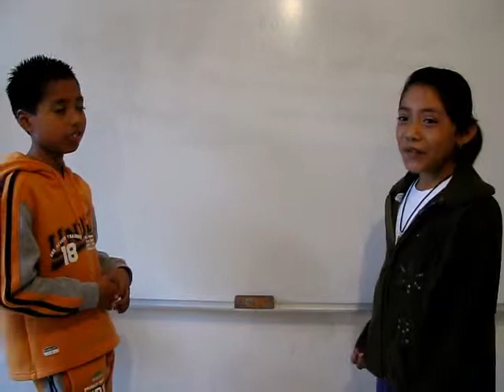Papantla, Mexico, United Vision - Estrella, Victor.avi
Last conversation in Papantla ...

TEACH - LEARN - CREATE